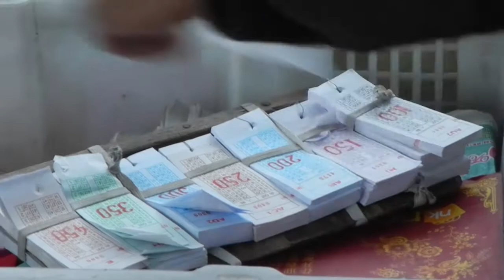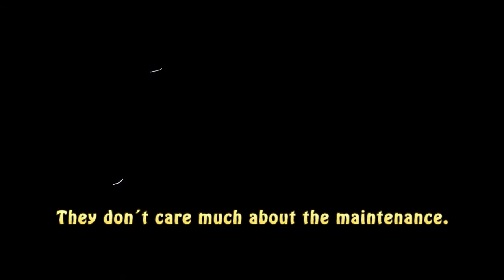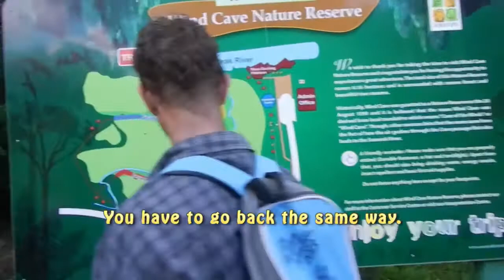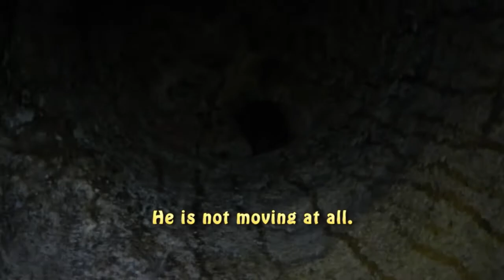Fairy Cave and Wind Cave near Bau - Day 6 | HD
To see the photos and read the article about our visit in Fairy Cave and Wind Caves go

On the second day in Kuching we took a ride by bus to the small city called Bau. We had a lunch there and then we started looking for a ride to Fairy cave. It was quite troublesome but after some time we found a guy who took us to the Fairy cave. The Cave was awesome. There was a big passage with a view outside of the cave. The sun was filling the cave with light but there were some parts where we needed flashlights. When we got to the other side of the fairy cave I quickly took a look around the jungle. The sweat was pouring from me after a short while. From Fairy cave we went to the Wind caves. There were 3 smaller caves full of bats. The bats were making lots of noise. After visit of these two caves we got back to Bau and went back to Kuching by bus which was driven by crazy bus driver who likes to ride without hands ;)